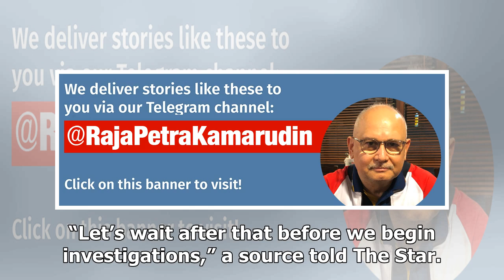Zahid and Hisham to be quizzed after Raya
Two former defence ministers are expected to be called in by the Malaysian Anti-Corruption Commissio...